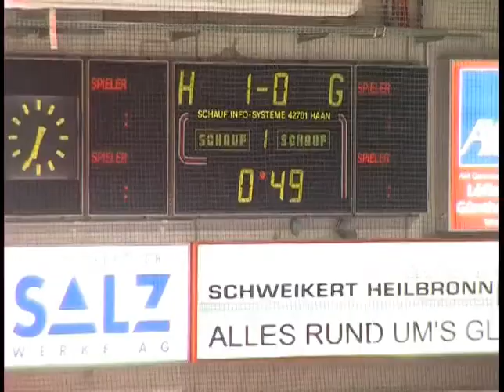Heilbronner EC - Dynamo Weißwasser 11.10.09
Zuschauer 1277 Heilbronner Falken 1:2 Dynamo Weißwasser

1:0 (01.) Hackert (Calce, Brückner)
1:1 (12.) Albrecht (Gosdeck, Tepper)
1:2 (40.) Gosdeck (Tepper, Steingroß) 4-5